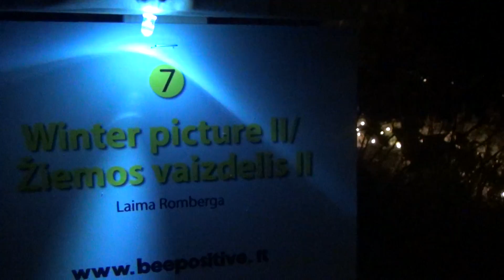5 tarptautinis Vilniaus šviesų instaliacijų festivalis beepositive (Pilaitė, 20151010). 27 dalis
5 tarptautinis Vilniaus šviesų instaliacijų festivalis beepositive (Pilaitė, 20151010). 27 dalis. Parengė Pilaitės kronikininkė Angelė Šarlauskienė.